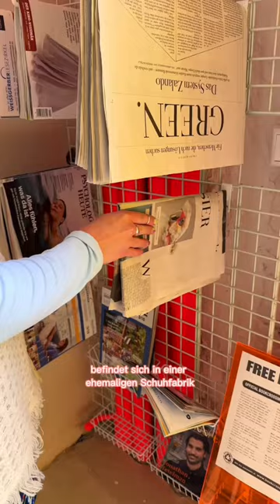KRASSESTEN 😳 Neueröffnungen in Berlin?!